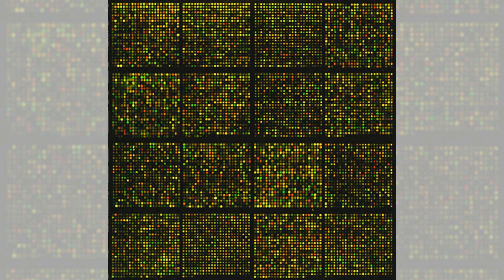基因的樂隊主唱：高歌生命的旋律；基因的圖書館員：編目生物的知識寶庫；基因的雜技演員：翻轉細胞的驚奇表演：基因编辑20240114